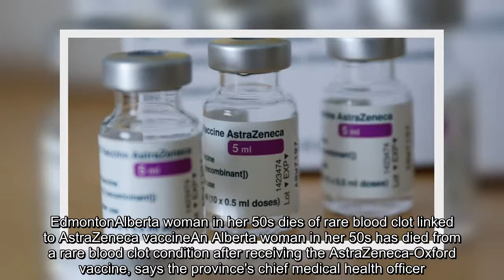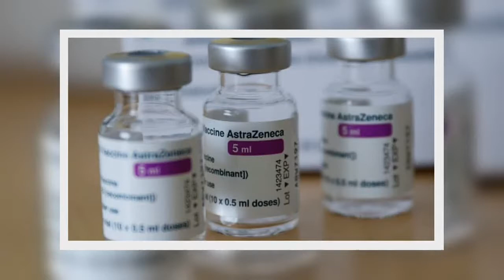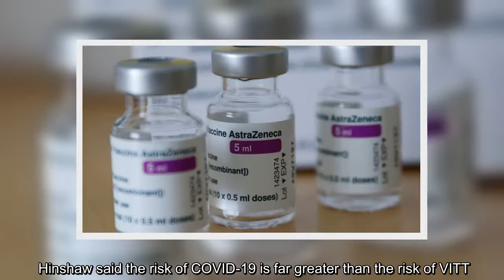✅ An Alberta woman in her 50s has died from a rare blood clot condition after receiving the AstraZe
✅  An Alberta woman in her 50s has died from a rare blood clot condition after receiving the AstraZeneca-Oxford vaccine, says the province's chief medical health officer.